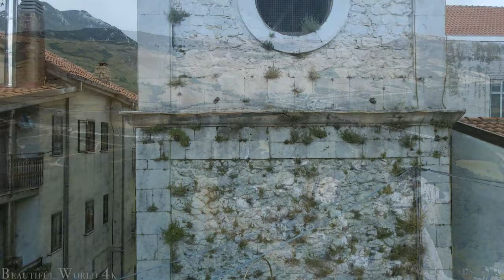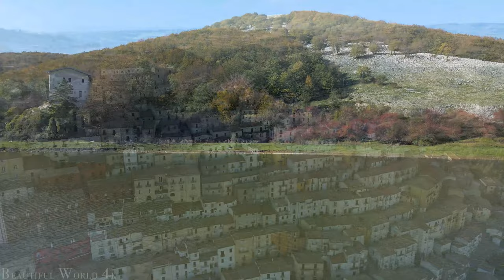Avellino, Italy 4K - Drone Nature Film - Calming Piano Music - Travel Nature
Avellino, in southern Italy's Campania region, boasts captivating natural beauty. It's surrounded by rolling hills, vineyards, and olive groves, with the Apennine Mountains as a stunning backdrop. The fertile land yields wheat, grapes, and citrus fruits, while natural reserves offer opportunities for outdoor exploration. Whether hiking scenic trails or enjoying tranquil lakes, Avellino promises to enchant visitors with its diverse landscapes and vibrant colors.